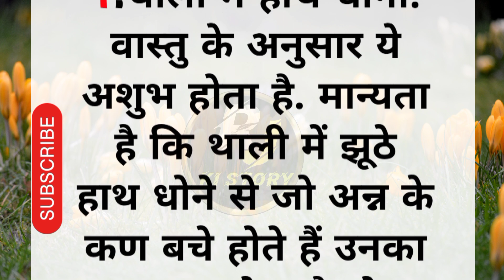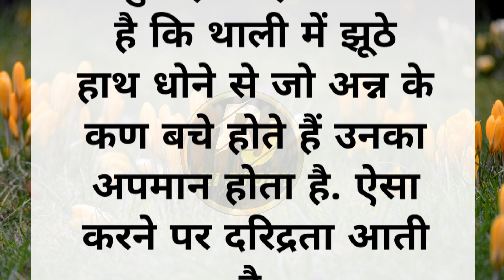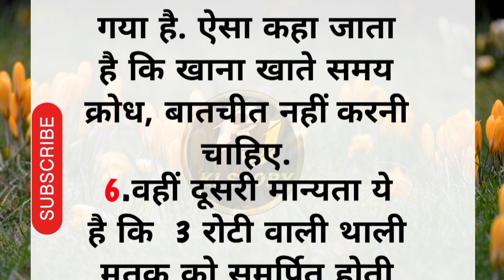थाली में हाथ धोते समय न करें 7 गलतियां!vastu tips|motivational quotes|lessonable story|rj ki story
थाली में हाथ धोते समय न करें 7 गलतियां,
thali me hath dhone se kya hota hai,
थाली में हाथ धोने से क्या होता है,
खाना खाकर थाली में हाथ धोने से क्या होता है,
थाली में हाथ क्यों नहीं धोना चाहिए,
खाना खाकर थाली में हाथ धोना चाहिए कि नहीं,
बार बार हाथ धोने से क्या होता है,
हाथ धोने से क्या होता है

hindi line
suvichar
achi achi bate
thali me hath n dhoye
anaj khne se kya kya fayde
food
junk food
fast food